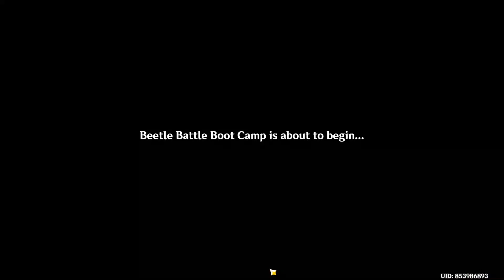Event Guide | Arataki Blazing Armor Beetle Battle Boot Camp - Day 1 | Genshin Impact 4.3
Recording Using: OBS 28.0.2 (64-bit, Windows)
Graphics Card for Recording: Intel Iris Xe Graphics
Graphics Card for Gaming: RTX 3060
Editing Program: Clipchamp and Adobe Premiere Pro (Depends)

Below is my laptop spec:
16 GB DDR5-4800 MHz RAM (2 x 8 GB)
1 TB SSD storage